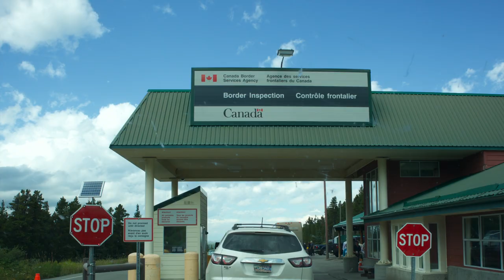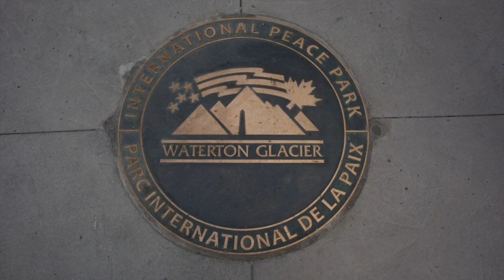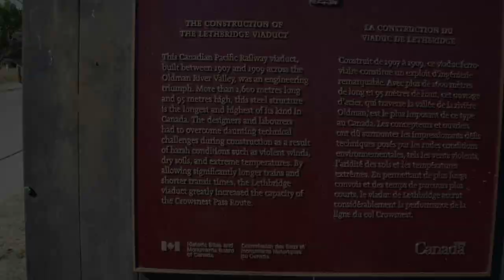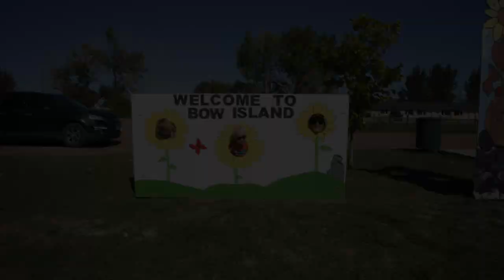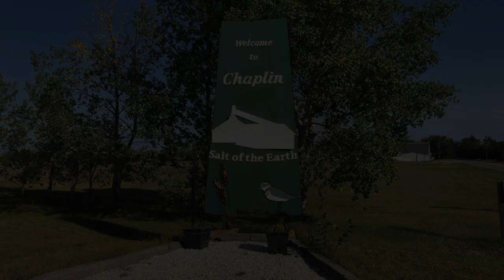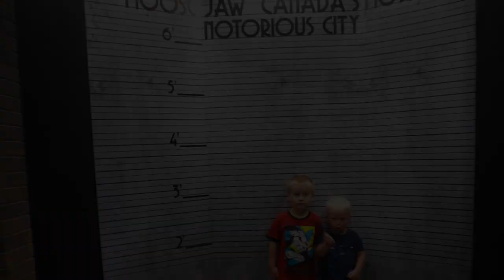Welcome to Canada Aye!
This weeks Where We've Been Wednesday took us across Alberta & Saskatchewan Canada! We hit Waterton Lakes National Park, Lethbridge, Medicine Hat, Mac the Moose, and lots and lots of Tim Horton's Coffee! Watch our video and hear about our experience pulling a camper through a foreign country.

My Gear.